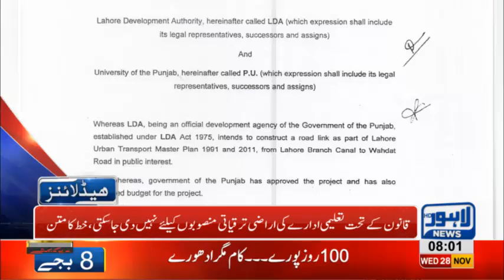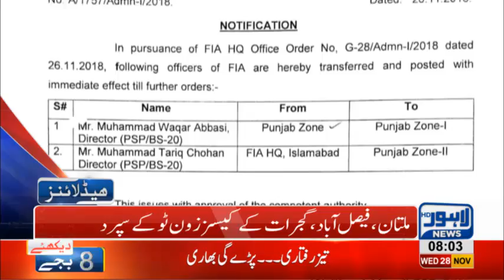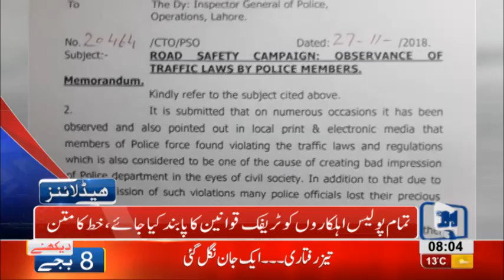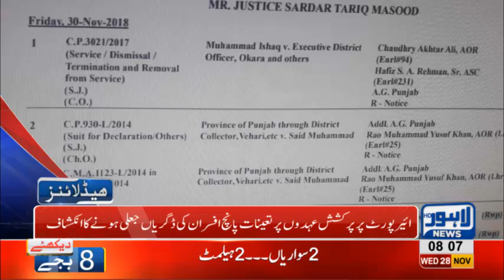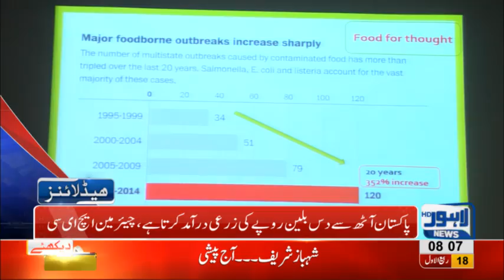08 AM Headlines Lahore News HD – 28th November 2018